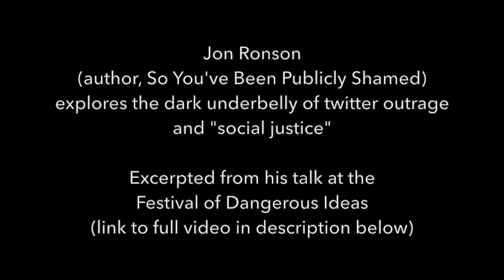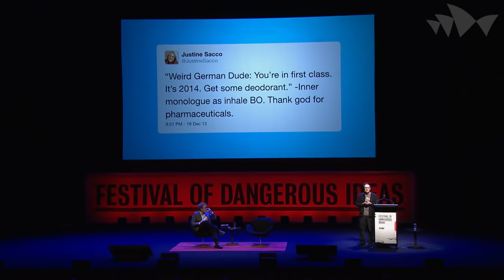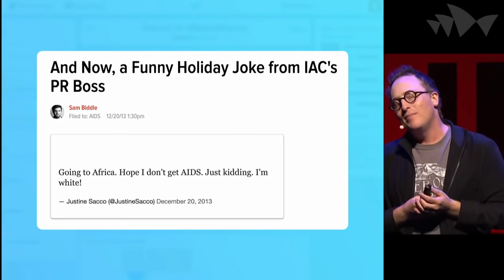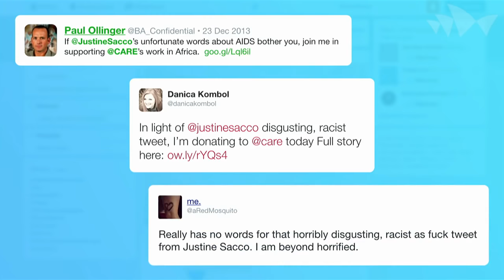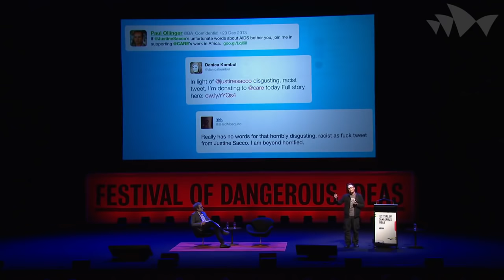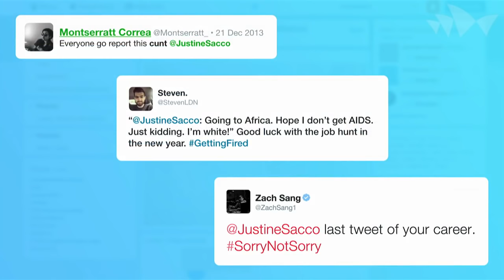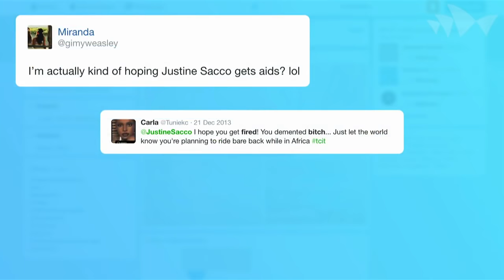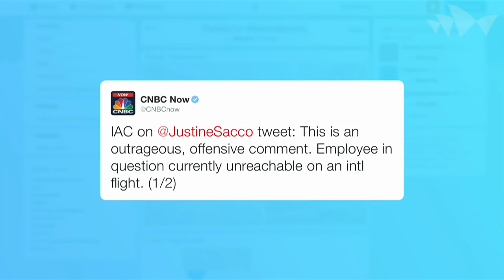"We can GET them!" - Jon Ronson's hilarious & disturbing story about public shaming & mob justice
Excerpted from the Festival of Dangerous Ideas at the Sydney Opera House, September 2015.

Jon Ronson, always funny, always insightful, has authored The Men Who Stare at Goats, The Psychopath Test, and So You've Been Publicly Shamed (2015).